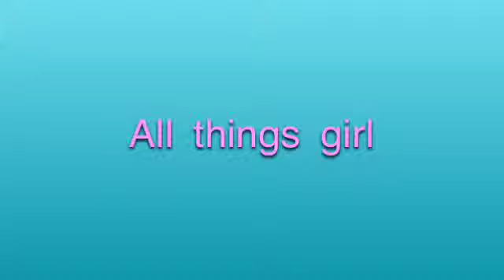All things girl (Haiden)